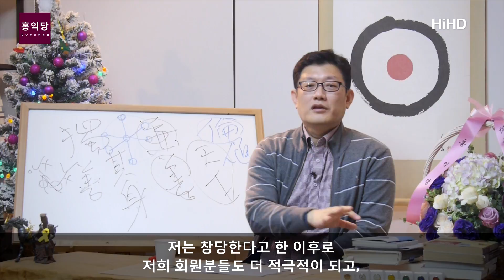[3분 논평] 창당, 자명해서 하는 겁니다 _홍익당창준위.윤홍식.N043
(161225 일요대담)  되고 안 되고는 상관없습니다.
지금 하는 게 국민들한테 이로우니까 하는 것뿐이에요.
누군가가 이런 정당을 만들겠다고 얘기하는 것만으로 도움이 될 수 있잖아요.
제가 항상 그런 데에 늘 자원하는 사람이니까요.
"제가 필요하면, 제가 그거 하겠습니다."
"국민들한테 조금이라도 양심적으로 도움 되는 일 있으면
 제가 하겠습니다."라고 원을 세운 사람이니까요.

"어우, 그러면 망신 아니냐?" 하는데
망신이나 이런 건 중요한 게 아니죠.
에고는 상처받을 수는 있지만, 그래도 제가 하늘이 내린
중요한 역할을 계속하고 있는 건데,
그 정도의 소통은 분명히 저는 있기 때문에,
그것에 대해서 뭐 더 고민하지는 않습니다.

그래서 여러분도 너무 고민하지 마시고,
여러분의 양심에 이게 자명한가 보세요.
자명하면 하는 거예요. 힘들어도 해보는 거예요.
이 과정에서 우리가 딱 겪고 있지 않나요?

창당한다고, 5천 명 모은다고 많은 분들 다
응원해 주시고 같이 고민하다 보니까,
우리 그전에 안 해보던 것도 또 하게 되고, 역량도 더 늘잖아요?
양심, 다른 조직 같으면 꼼수를 부려서 할 연구를 하겠지만,
저희는 모여서 양심에 맞게 어떻게 널리 알리느냐를
연구하다 보면, 양심 실력이 늘어요.
저는 창당한다고 한 이후로 저희 회원분들도 더 적극적이 되고,
이 자체로 전 이미 너무 행복합니다.
"잘했다, 한다고 하기를 잘했다." 해요.